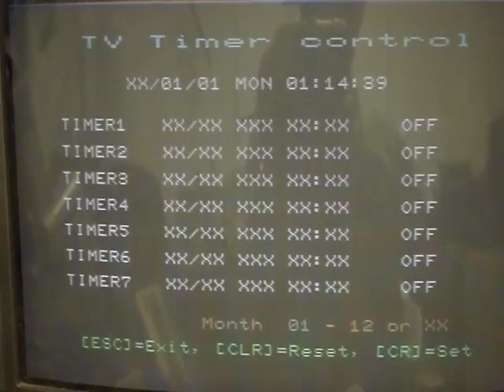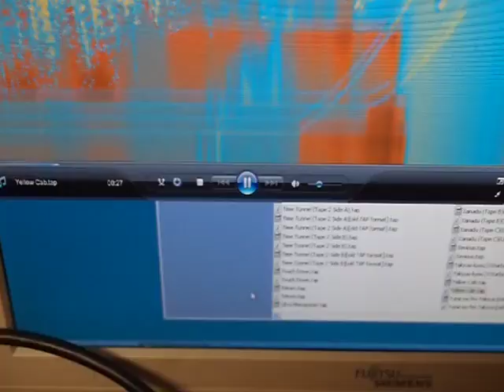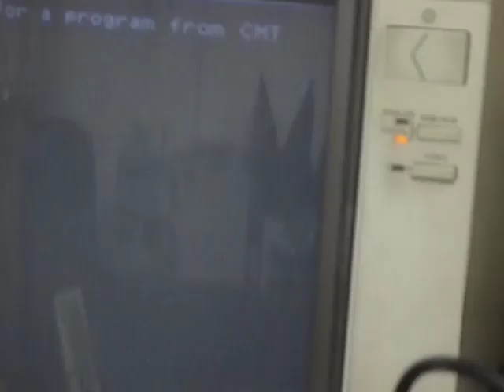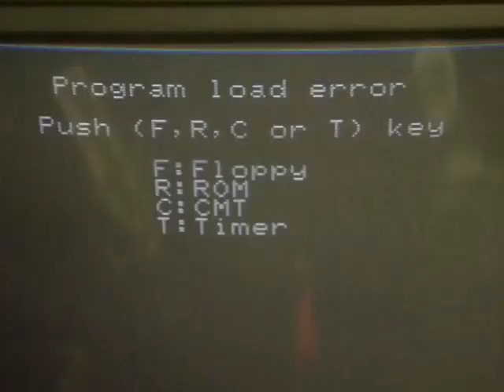VideoCast: Sharp X1 nahrává hry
Hexadecimální Doupě: Jak Sharp X1 nahrává z kazety a co nahrává?

Materiál k ménu článku . Hexadecimal Lair: How does Sharp X1 load from tape, and what it loads?